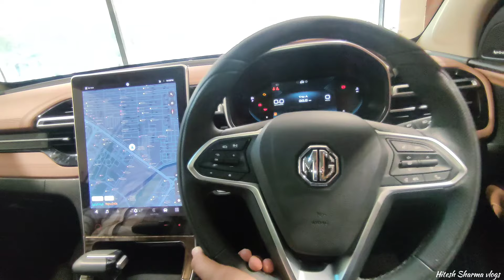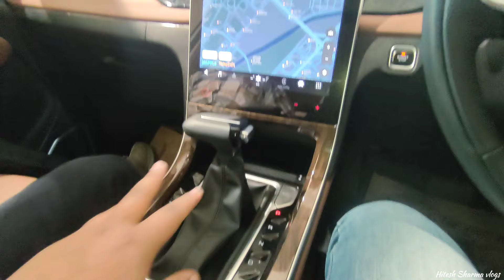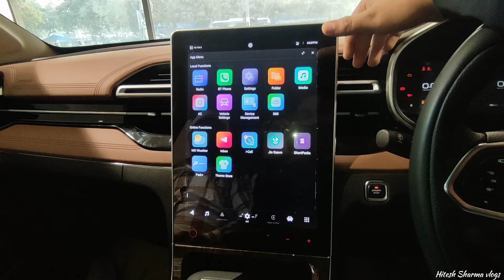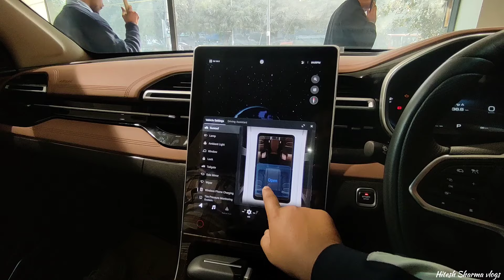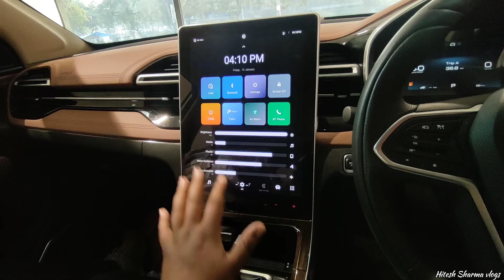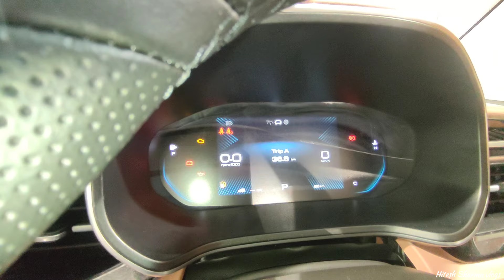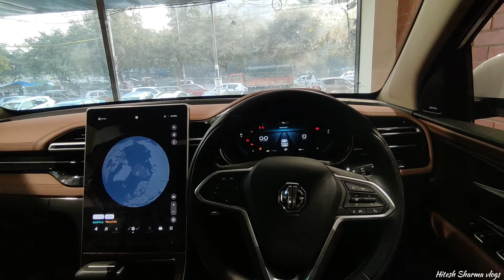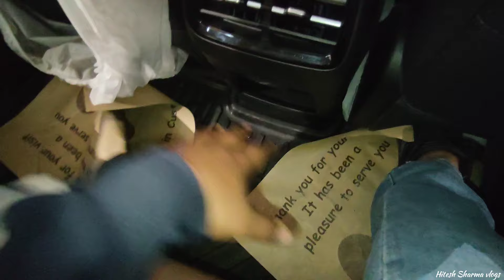(❤Audi के शौक पूरे हो रहे है 🔥) 2024 MG Hector Plus 7 seater CVT Turbo petrol Price & feature review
Mr. Lokesh ji